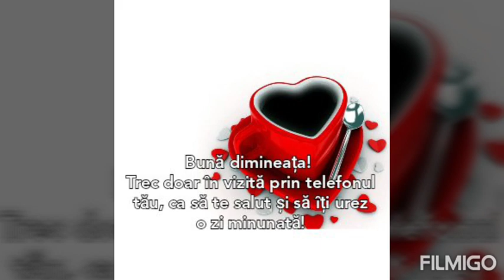Bună dimineața 🌹 dragi prieteni 💐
Pentru donatii ❤ Va multumesc pentru vizionare si nu uiatti sa va abonati al canalul meu youtube aici